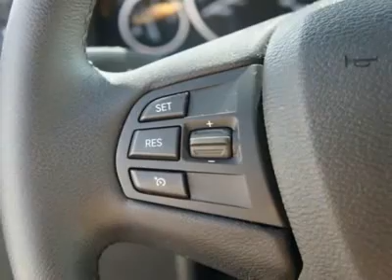2011 BMW X3 Catonsville, MD 6900P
2011 BMW X3 Catonsville, MD
Stock

Russel BMW
6700 Baltimore National Pike